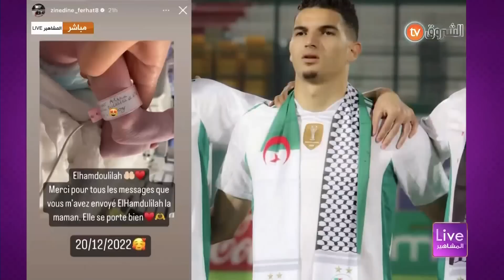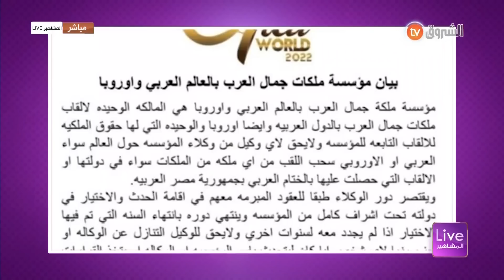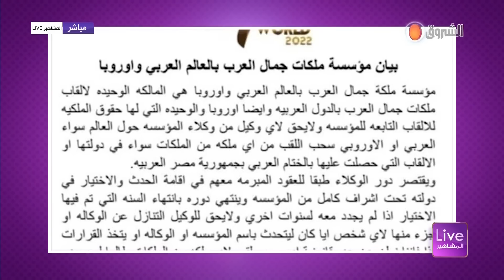لايف المشاهير| تحدي الأفاتار بين المشاهير.. أفضل 10 أغاني في 2022 |العدد كاملا